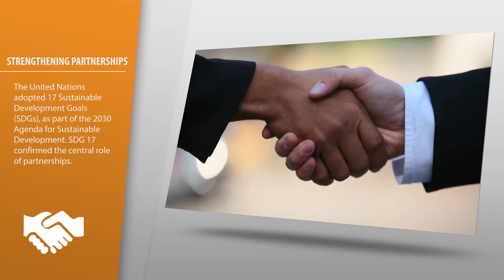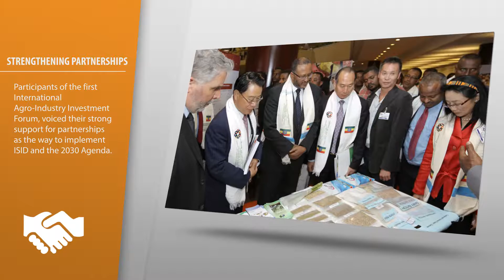Strengthening partnerships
Partnerships are vital to the achievement of SDG 9 on industry, innovation and infrastructure, a goal central to UNIDO’s mandate to advance inclusive and sustainable industrial development (ISID) around the world. UNIDO recognizes that realizing ISID and SDG 9 is a complex endeavor that no single entity can successfully manage on its own.